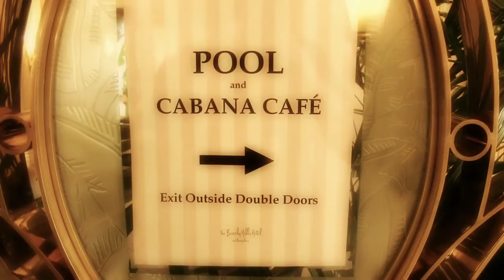Rachel Weisz ~ Harper's Bazaar UK March 2013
Making of de la sesión de fotos de la actriz Rachel Weisz para la portada de la revista Harper's Bazaar británica de Marzo de 2013.

Rachel Weisz is the cover girl for the March 2013 issue of Harper's Bazaar UK dressed in a Gucci Spring 2013 raspberry 60s-inspired frock with bell sleeves and a cinched belted waist.

The actress looks radiant in her eight-page feature, shot by David Slijper, wearing Ralph Lauren, Prada, Salvatore Ferragamo and Fendi.

Having played Evanora, the Wicked Witch of the East in 'Oz: The Great and Powerful', Rachel talks exclusively to Harper's Bazaar about her penchant for playing darker film roles. She also discusses family life, juggling work and how much she loves playing a bad girl.

The full interview appears in the March issue of Harper's Bazaar UK on sale Tuesday 5th February. Also available as a digital edition. Here are some extracts from her interview:

On playing Evanora, the Wicked Witch of the East: "Because Evanora revels in her badness, she revels in Machiavellian-ness. I guess being bad is a lot of fun. I just watched 'What Ever Happened to Baby Jane?' for the very first time in my life last week. It blew my mind. It's one of the most terrifying things I've ever seen, it's psychological horror isn't it? Terrifying. I love Bette Davis."

On unleashing herself in the film realm: "That's what's so great about acting, you're not really responsible. I mean, I'm polite to everyone on set and I'm not a struggle to work with, but in terms of how you get to treat people, it's carte blanche, because it's fiction -- no one's really going to get hurt. And it's a very joyful place to let go."